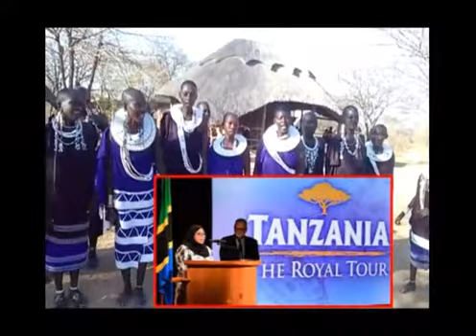USIKOSE KUFUATILIA UZINDUZI WA FILAMU YA ROYAL TOUR KUPITIA BANTUADVENTURESTV